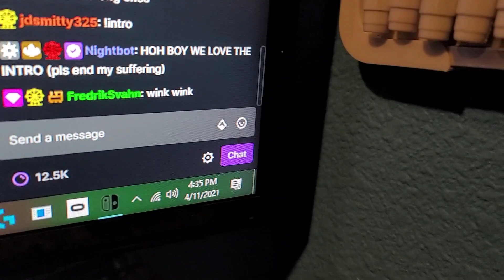i love watching schmootage 2021 on my wii u